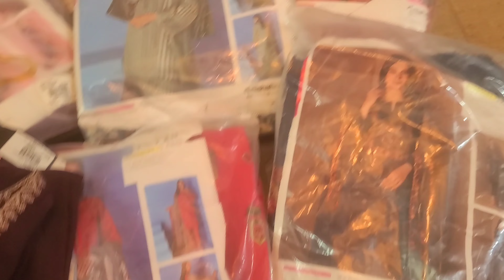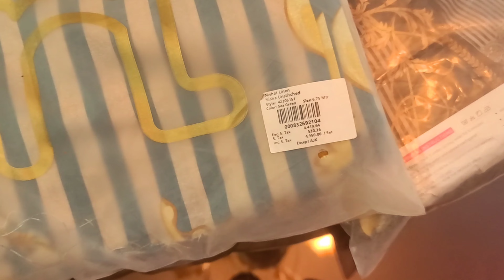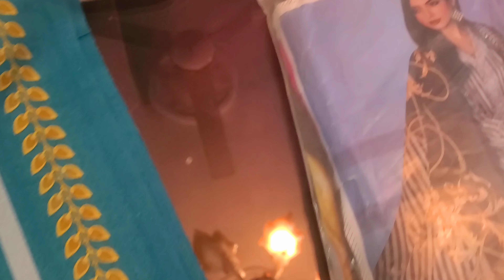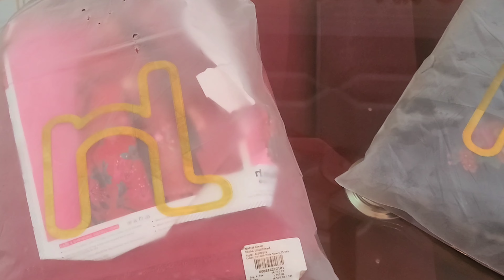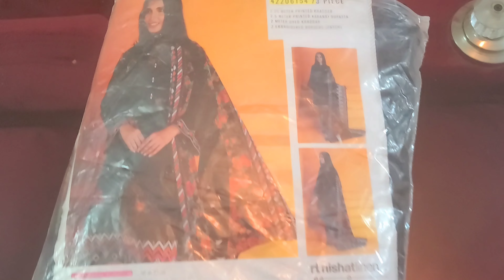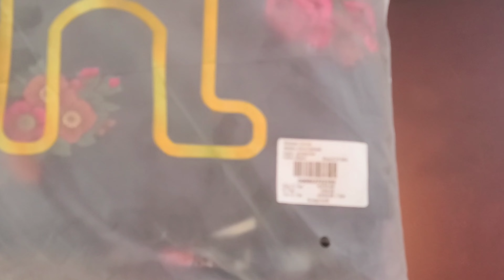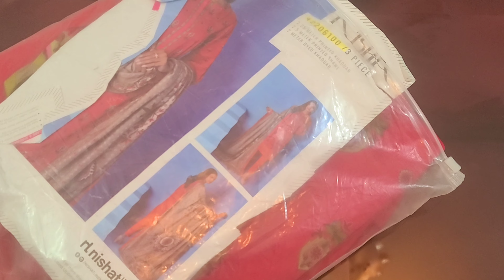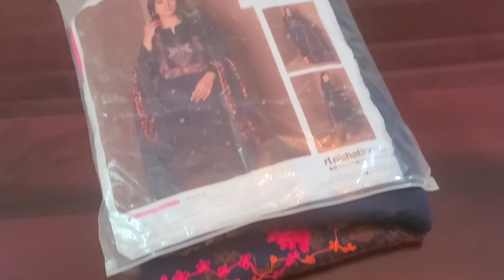nishat shopping haul 2023|| winter sale flat 40% off||January 21, 2023